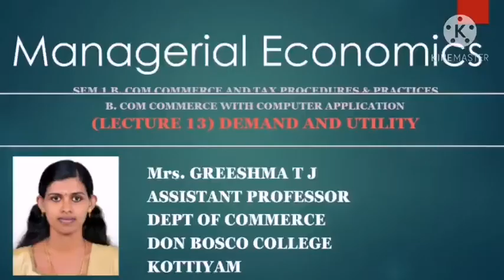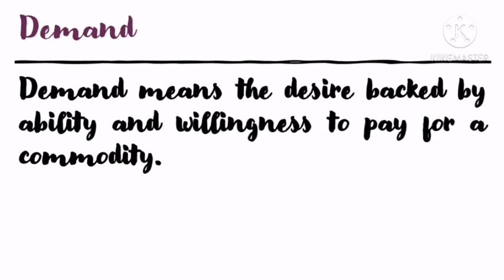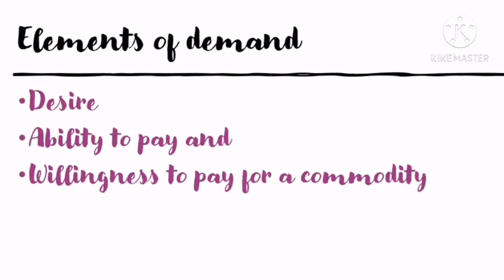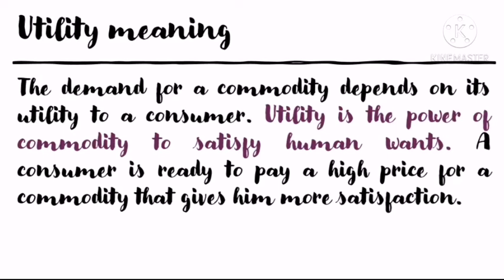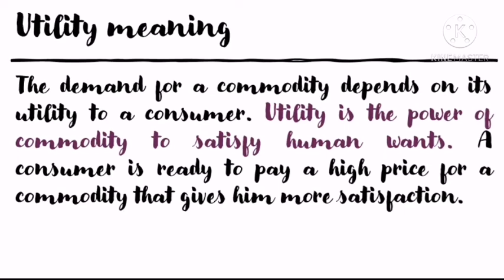(LECTURE 13) MANAGERIAL ECONOMICS SEM 1 B.COM TAXATION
Meaning of demand, elements of demand, desire, willingness, and ability, utility